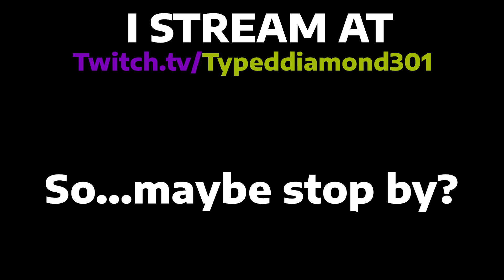This map is worth too much...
Free B)

Skin: Come ask me on my stream :3